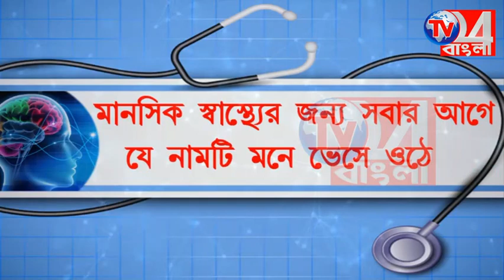নিহত কংগ্রেস কর্মীর বাড়ি গিয়ে পুলিশের ভূমিকায় বিস্ফোরক অধীর